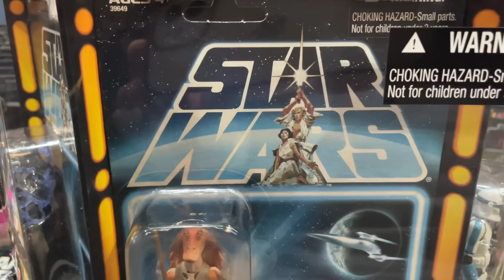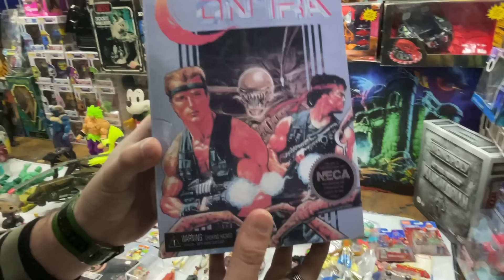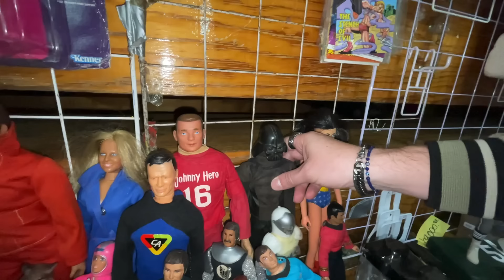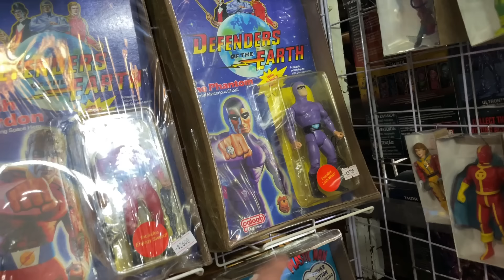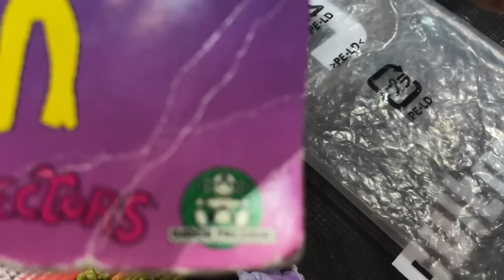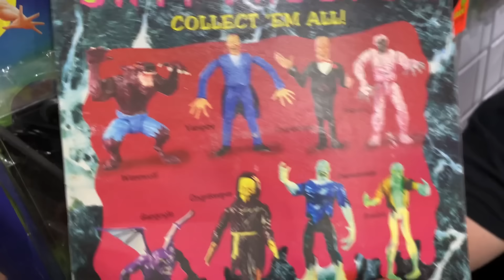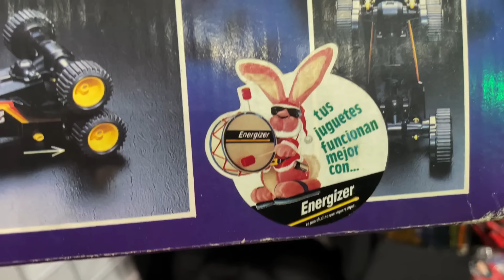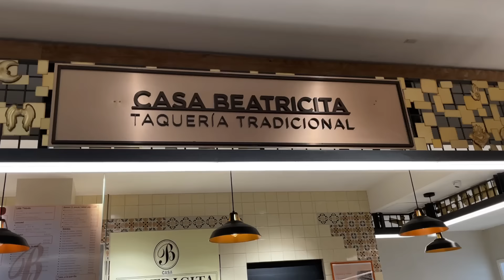TOY FEST-LA FERIA DE JUGUETES MÁS GRANDE EN MEXICO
PODER COMPRAR Y RESCATAR TODOS LOS JUGUETES OLVIDADOS ES MI MISIÓN !!
MILES DE JUGUETES EN LA MEJOR CONVENCION DE JUGUETES VINTAGE EN MEXICO